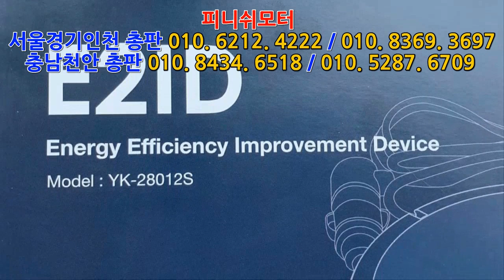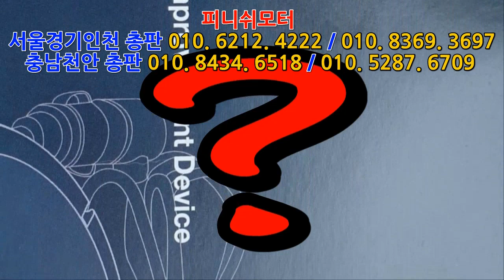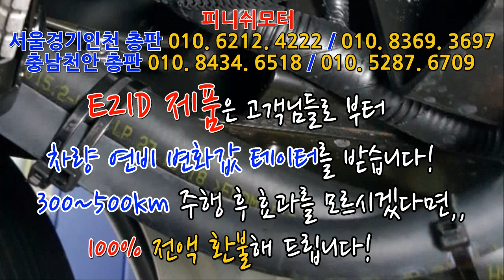[E2ID] 봉고3 냉동탑차 1.2톤 19년 "연비 15키로 찍고 전화주셨네요!~~사기랍니다 ㅋㅋ~~~매연저감장치!엔진출력증강!연비개선!라파세나풍파워가격!무동력터보이놈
유튜브 검색창 "라파김태웅" 치시고 구독신청 하시면, 매일매일 업로드 되는 영상을 실시간으로 시청 가능하십니다! 피니쉬모터 서울경기인천총판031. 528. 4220 / 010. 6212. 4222 / 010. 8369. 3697
충남 천안 총판 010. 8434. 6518 / 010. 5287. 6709